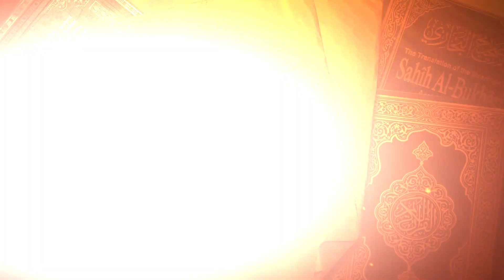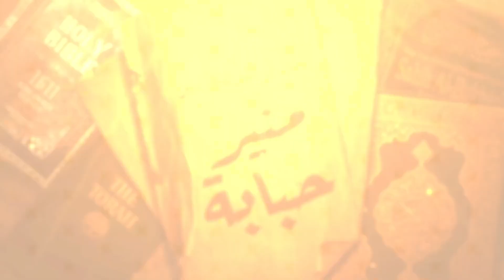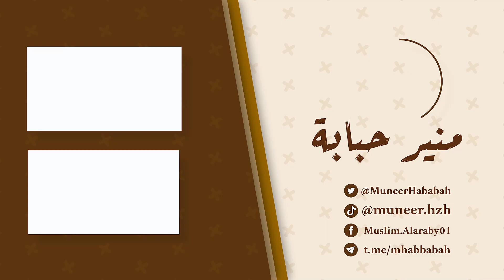قصيدة زكريا أحقر التعساء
للدعم عبر منصّة البايبال
للدعم عبر منصّة البيتريون
الشكر موصول للأستاذ الشاعر: حامد خليل على هذه القصيدة